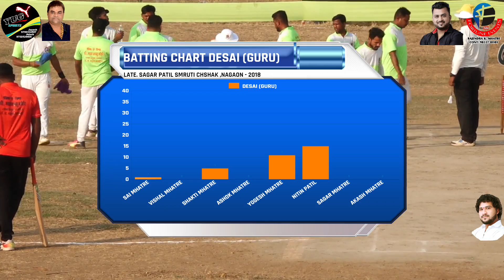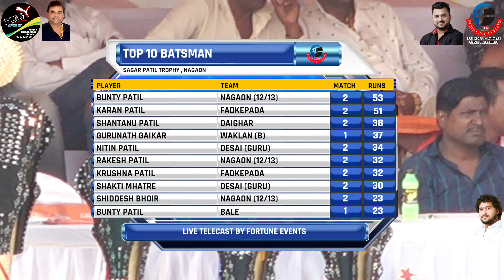DAIGHAR Vs DESAI // LATE. SAGAR PATIL SMRUTI CHASHAK , NAGAON 2018